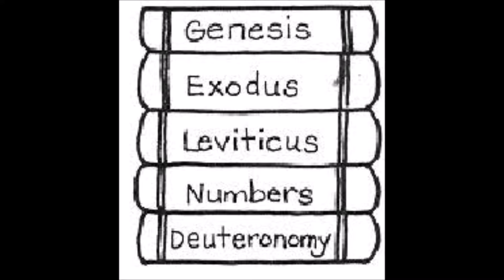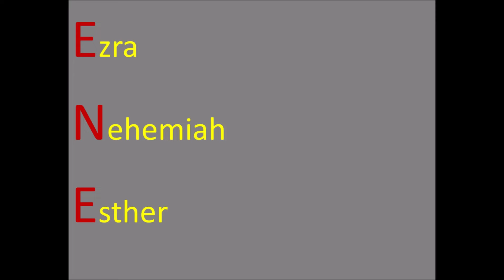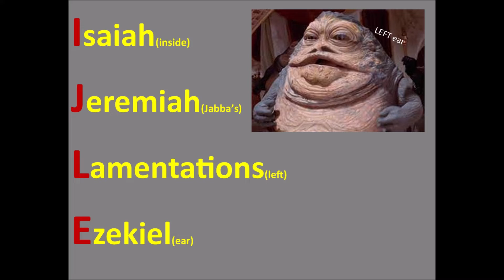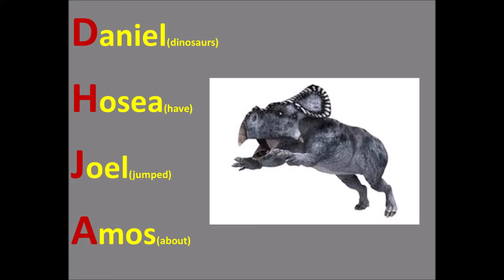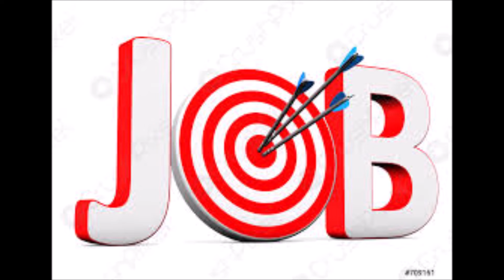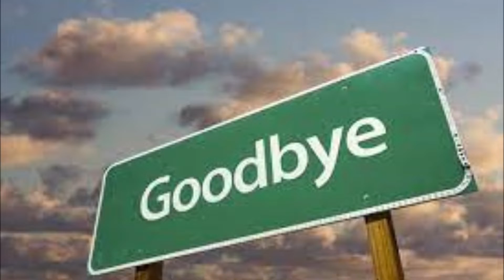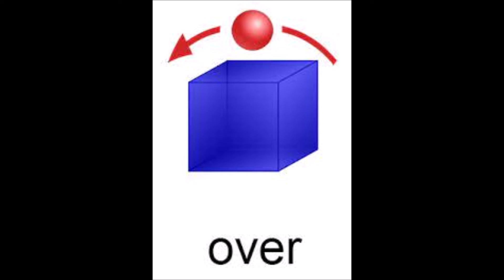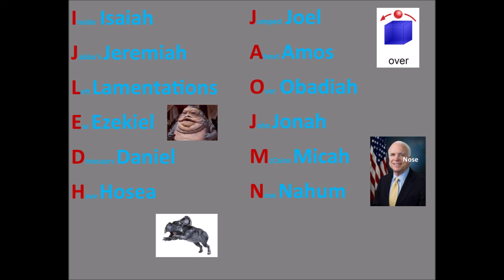Memorize OLD TESTAMENTS Books of The Bible - So EASY!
I wrote a silly story to help You memorize the books of the Old Testament.
Watch it several times and you'll remember this for THE REST OF YOUR LIFE!

THIS IS COPYRIGHTED INTELLECTUAL PROPERTY.  @2022